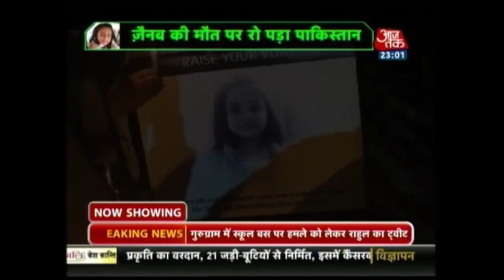वारदात: हिंदुस्तान की निर्भया, पाकिस्तान की ज़ैनब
Pakistan police today arrested the main suspect in the rape and killing of six-year-old Zainab Ansari. Check out the complete video to know more...